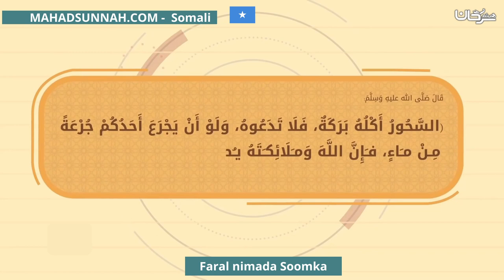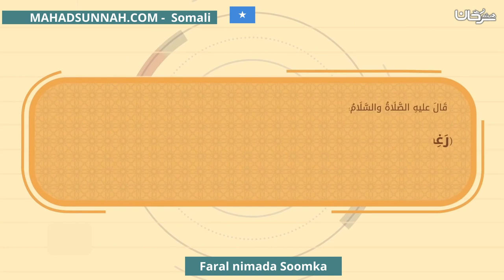Faral nimada Soomka فرض الصيام